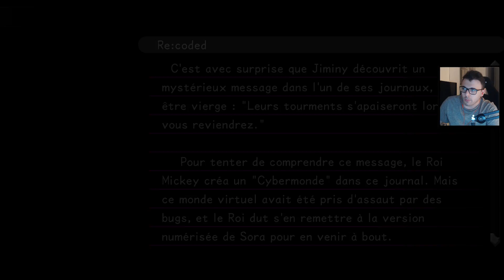Kingdom Hearts : Dream Drop Distance : Maléfique #08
Kingdom Hearts 3D : Dream Drop Distance est un action-RPG sur 3DS. Sora et Riku arpentent de nouveaux mondes Disney pour affronter les Avale-rêves en s'alliant avec des créatures appelées Esprits. Celles-ci possèdent leur propre interface d'évolution et se renouvellent au fil de l'aventure. De nouveaux mécanismes de gameplay font leur apparition dans cet opus, comme la fluidité et l'altération du réel.

Certaines des vidéos sont montées par Gianni Zablot.